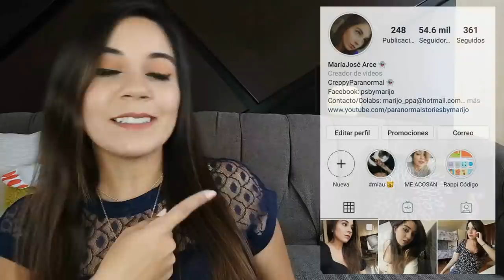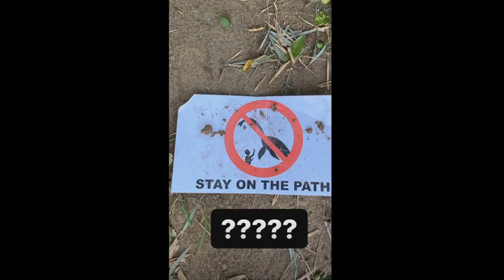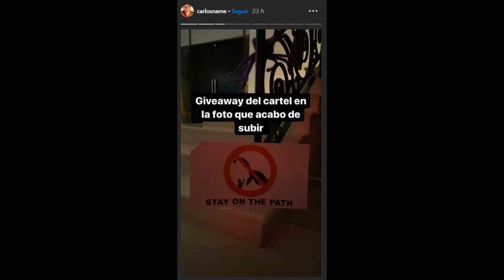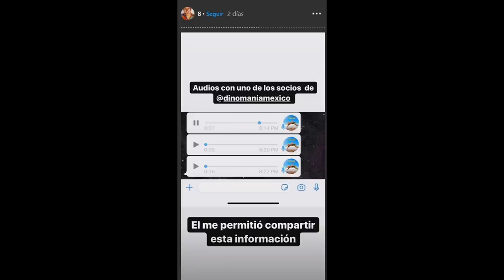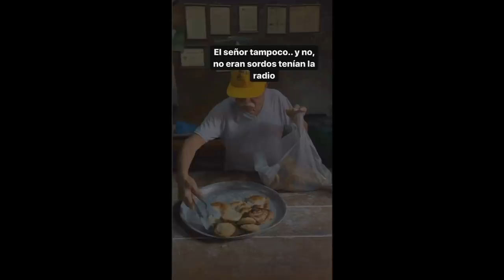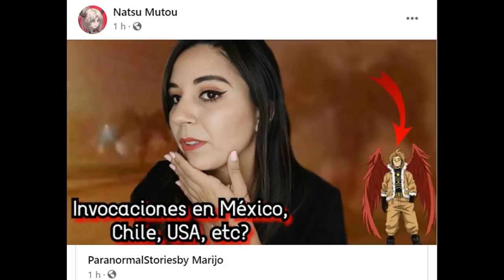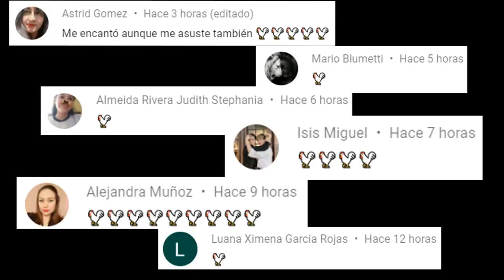CARLOSNAME ES PARTE DE UNA SECTA QUE HACE COSAS INIMAGINABLES? 🤯 CADA VEZ SE VUELVE MÁS...RARO...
Los quiero :)!